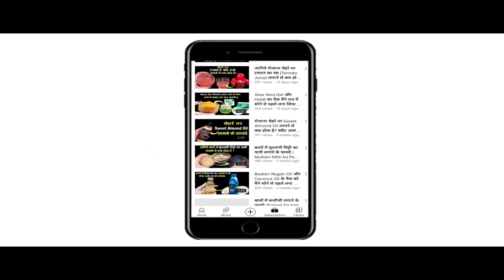बालों में चावल का पानी लगाने से क्या होता है | बालों में चावल का पानी लगाने के फायदे | Rice Water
In This Video : बालों में चावल का पानी लगाने से क्या होता है | बालों में चावल का पानी लगाने के फायदे | Rice Water
नमस्कार दोस्तों
स्वास्थ्य और सौंदर्य में आपका एकबार फिर से स्वागत है | आज हम इस Video में बात करेंगे बालों में चावल का पानी यानी Rice Water लगाने के ( Balon Me Chawal ka pani Lganae Ke Fayde ) कुछ बेहतरीन फायदों के बारे में | बालों की ग्रोथ को तेजी से बढ़ाने  के लिए चावल का पानी ( Rice Waterfor hair ) काफी फायदेमंद माना जाता है | नियमित चावल का पानी ( Rice Water) बालों में लगाने से बालों की कई समस्याएँ जड़ से ख़त्म हो जाती हैं | चावल का पानी ( Rice Water ) का इस्तेमाल बालों की देखभाल के लिए खूब किया जाता है | चावल का पानी ( Rice Water ) में ऐसे कई सारे पोषक तत्व पाए जाते हैं जो बालों की खूबसूरती बढ़ाने में मदद करते हैं | चावल का पानी ( Rice Water for hair growth)  से बाल धोने से बालों की ग्रोथ बढ़ती है | चावल का पानी ( Rice Water ) बालों में चमक लाने में मदद करता है | चावल का पानी ( Rice Water ) के इस्तेमाल से डैंड्रफ की समस्या जड़ से ख़त्म हो जाती है | चावल का पानी ( Chawal Ka Pani ) एक प्राकृतिक कंडीशनर है जो बालों को सिल्की व शायनी बनाने में मदद करता है | नियमित चावल का पानी ( Chawal Ka Pani ) का इस्तेमाल करने से असमय बालों का पकना बंद हो जाता है | ( Balon me Chawal ka pani lagane se kya hota hai ) बालों में चावल का पानी लगाने से क्या होता है ? ( Chawal pani Use ) चावल का पानी इस्तेमाल कैसे किया जाता है ? ( Chawal ka pani lagane ke fayde )चावल का पानी लगाने के क्या फायदे हैं ? इन सब बातों की जानकारिया इस video  में दी जा रही है | तो फिर बालों में चावल का पानी को कैसे लगाना है ( Chawal ka pani balon me kaise lagana hai ) और इसको लगाने के क्या-क्या फायदे है ( Chawal ka pani balon me lagane ke kya-kya fayde hain ) इसके बारे में जानने के लिए बने रहिये इस Video के साथ |
Hello Friends
Welcome once again to Swasthya Aur Saundarya. Today in this video we will talk about some great benefits of applying rice water i.e. Rice Water in the hair. Rice water is considered to be very beneficial for the rapid growth of hair. By applying regular rice water to the hair, many hair problems are eliminated from the root. Rice water is used extensively for hair care. Many such nutrients are found in rice water which helps in increasing the beauty of hair. Washing hair with rice water increases hair growth. Rice water helps in bringing shine to the hair. Dandruff problem ends with the use of rice water. Rice water is a natural conditioner that helps in making hair silky and shiny. By using regular rice water, untimely hair growth stops. What happens if rice water is applied to the hair ?  How is rice water used ? What are the benefits of applying rice water ? Information about all these things is being given in this video.